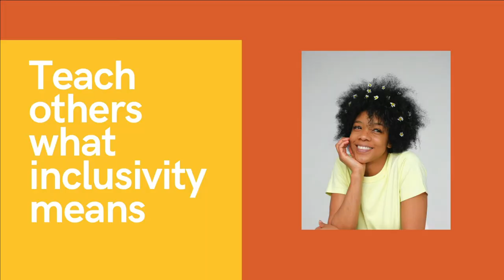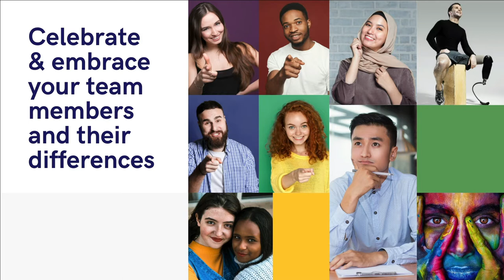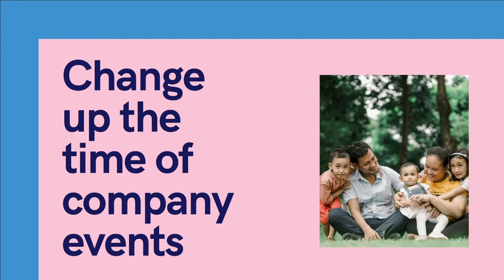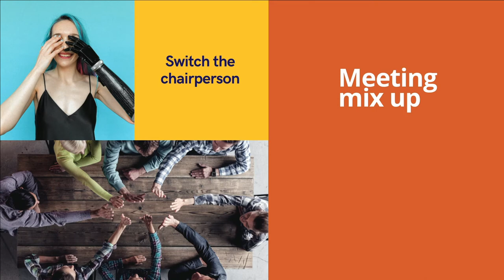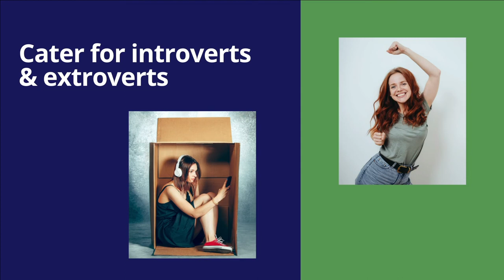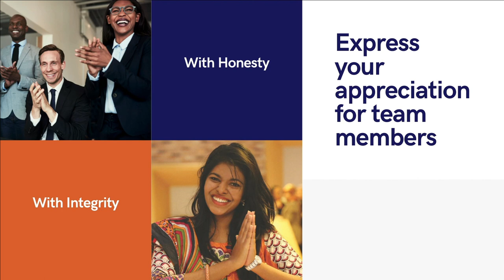Inclusion and Diversity: A Video Every Business Owner Needs To Watch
A strong diversity and inclusion strategy can help your organisation attract top talent and drive innovative results.
A Comprehensive Guide to Understanding and Promoting Employee Well Being

♦ Take our business Diagnostic Assessment to find out how your business can do better